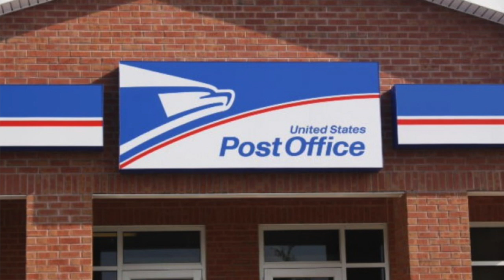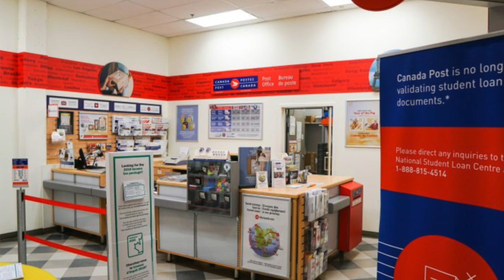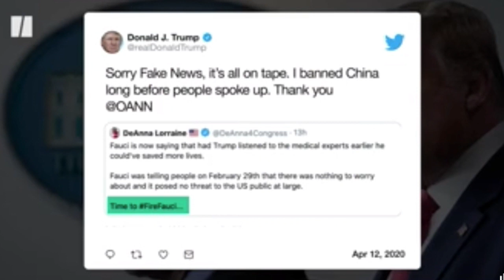Nicole Ari Parker Emasculates Husband - Trump Wants Fauci Fired - Mortal Kombat Scorpion's Revenge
Hire Me